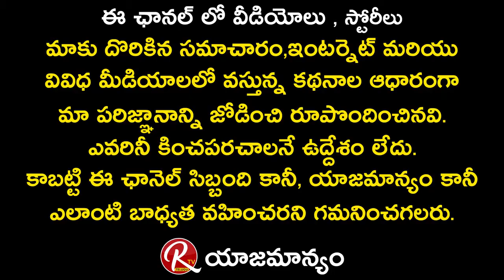పుష్పాలో సుకుమార్ గారు నన్ను పిలిచి || Meesam Suresh Actor Comments About Dirctor Teja || RTV Telugu